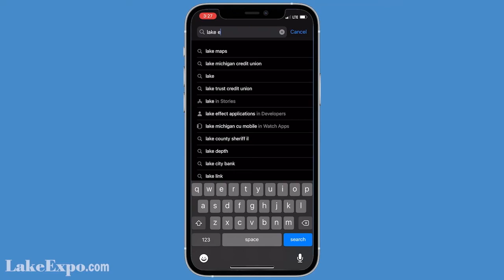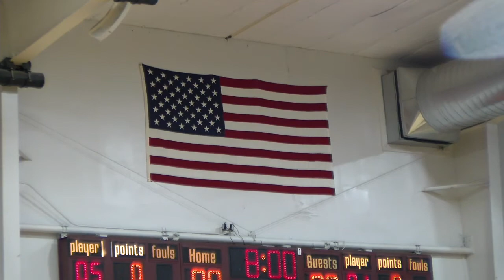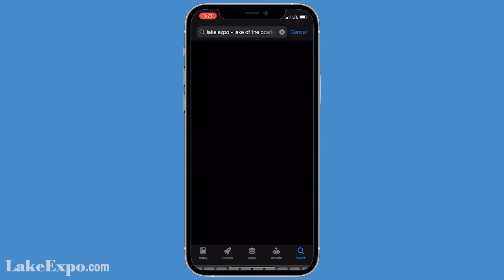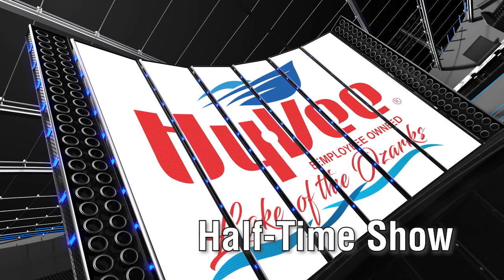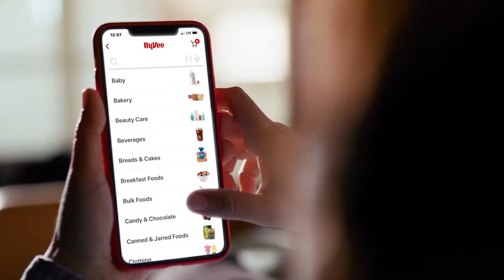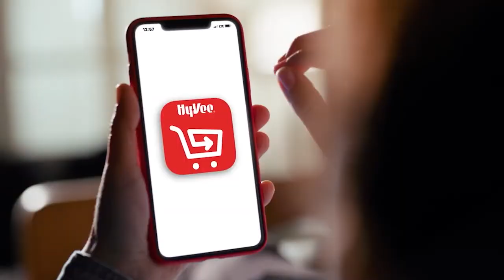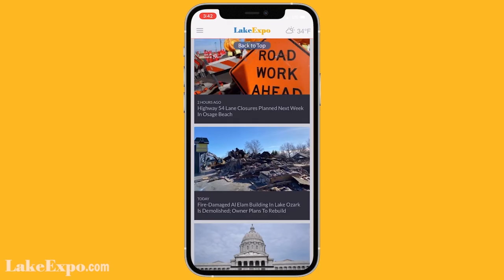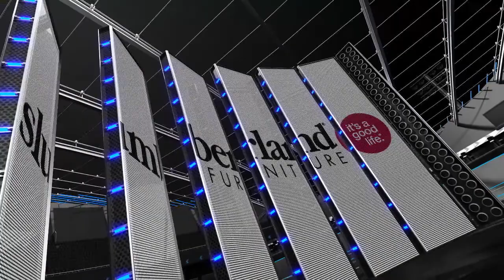Lake Area High School Basketball Game 4 Fulton at Eldon January 18th, 2021